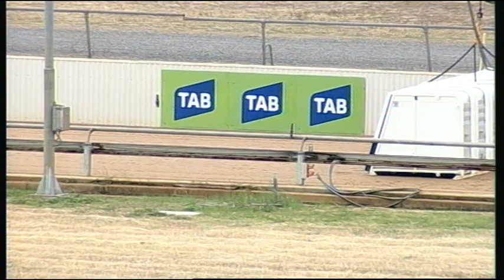HOR TUE 27 NOV 18 R3